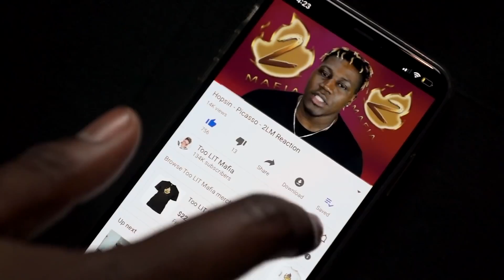EPIC!! Ivan King - Psychobreak ft. Infernalizer "Official Video" 2LM Reaction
I thought I was just about to dive into another metal reaction but this one even more EPIC than featured metal reactions! Ivan King and Inferanlizer came with the FLAME! Enjoy!

Help Me Keep These Videos Flowing Daily!!